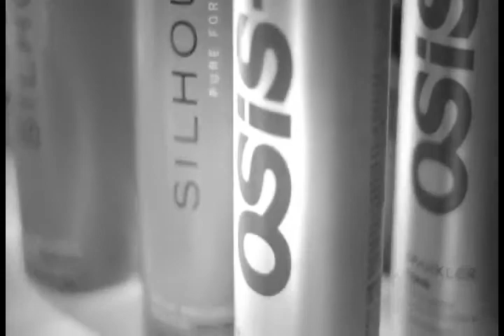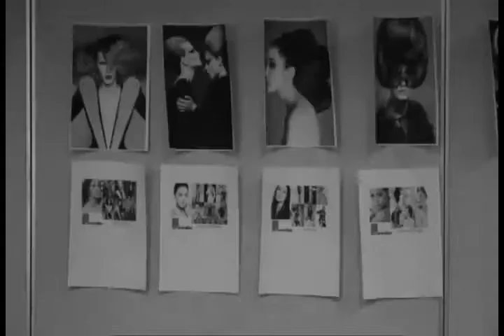Jing Monis Salon V E L V E T BTS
Originally uploaded by: joana ballesteros